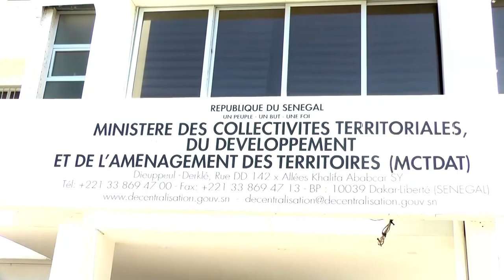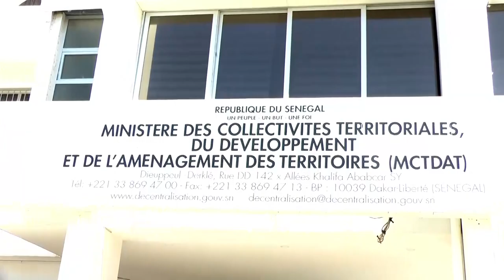Revue sectorielle du ministère des Collectivités territoriales: Des avancées notées dans beaucoup de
Le ministre des Collectivités territoriales, du Développement et de l’Aménagement des territoires, Oumar Guèye a présidé hier la revue sectorielle de son département, pour évaluer la politique sectorielle de l’année 2020 et également présenter le bilan des résultats phares de cette année, marquée par la pandémie de la Covid-19. Selon le ministre en 2020, malgré la pandémie, des avancées ont été notées dans beaucoup de domaines. M. Guèye a en outre dégagé les perspectives de son ministère pour l’année 2021.